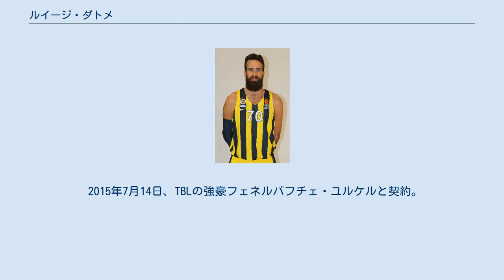ルイージ・ダトメ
メンズ・サーナ・バスケットの選手
パラカネストロ・ヴィルトゥス・ローマの選手
ルイージ・ダトメ (Luigi Datome , 1987年11月27日 - )は、イタリア・ヴェネト州モンテベッルーナ出身のバスケットボール選手。
ターキッシュ・バスケットボール・リーグのフェネルバフチェ・ユルケルに所属している。
ポジションはSF/PF。
 2003年にセリエAのメンズ・サーナ・バスケットでプロデビューし、いきなりリーグとカップ戦優勝を達成。
その後スカファーティ・バスケットを経て2008年にパラカネストロ・ヴィルトゥス・ローマに移籍。
2012-13シーズンは平均16,4得点5,6リバウンドを記録しリーグMVPに選出された 。
 2013年7月16日、ダトメはNBAのデトロイト・ピストンズと2年350万ドルの契約を締結し、念願のNBA入り。
しかし、NBAのリズムに馴染めず、傘下のグランドラピッズ・ドライブでのプレーが大半となり、2015年2月19日にフェニックス・サンズを交えた三角トレードでボストン・セルティックスに放出された。
 2015年7月14日、TBLの強豪フェネルバフチェ・ユルケルと契約。
2015-16シーズンはリーグ優勝を果たしリーグMVPにも選出。
翌2016-17シーズンはユーロリーグ優勝を達成した。
 2005年のU-18、2007年のU-20のヨーロッパ選手権にイタリア代表として出場し、3位入賞。
2007年からはフル代表に定置している。